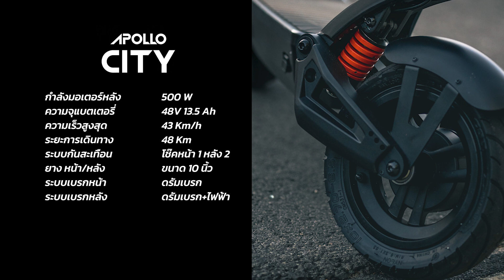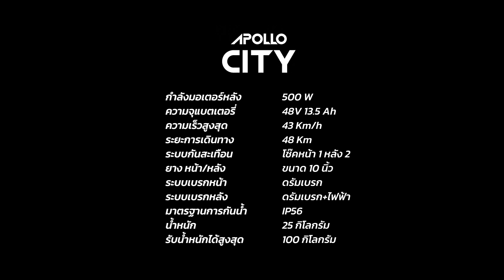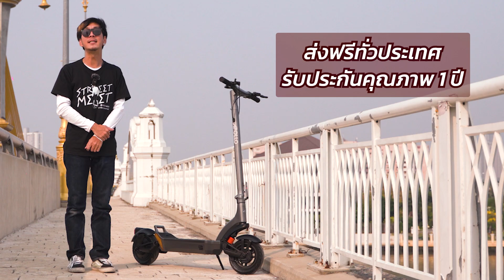รีวิว Apollo City รุ่นยอดนิยม ขายดีมากที่อเมริกา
Apollo City เป็นสกู๊ตเตอร์ไฟฟ้าที่ได้รับการออกแบบจากแคนาดา
เปิดตัวในตลาดอเมริกาเหนือในช่วงกลางปี 2022 และได้การตอบรับจากตลาดเป็นอย่างล้นหลามและได้สร้างปรากฎการณ์ใหม่ โดยสามารถสร้างยอดขายในวันแรกที่เปิดตัวได้ถึง 1500 คัน

หลังจากที่ผมและทีมงาน @StreetMeetTH ได้ลองใช้งานดูแล้วก็รู้สึกได้ถึงความคล่องตัว
ที่เป็นเอกลักษณ์ของรุ่นนี้ เพราะออกแบบมาเพื่อใช้งานในเมืองที่ต้องใช้ความคล่องตัวสูง
และตัวโช้คที่เป็นระบบสปริง มีมาให้ถึง 3 ตัว (ล้อหน้า 1 / ล้อหลัง 2)
ทำให้การขับขี่รู้สึกสบายและสนุกมากขึ้นทั้งทางเท้าหรือถนนในซอย

สำหรับใครที่สนใจอยากทดลอง Apollo Scooter ทุกรุ่น
ลองติดต่อเข้าไปที่โชว์รูมของ Apollo ได้เลยครับ

ไปทำความรู้จักกันเพิ่มที่ Facebook    @StreetMeetTH